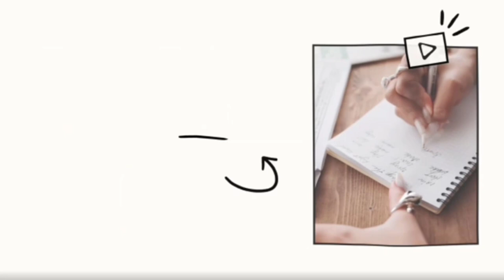Hablamos De Familia Con Rosely En Motivando Tu Dia